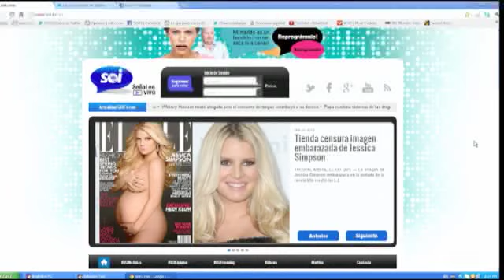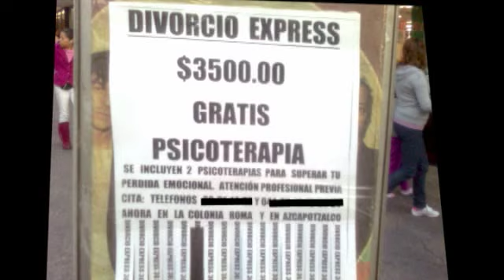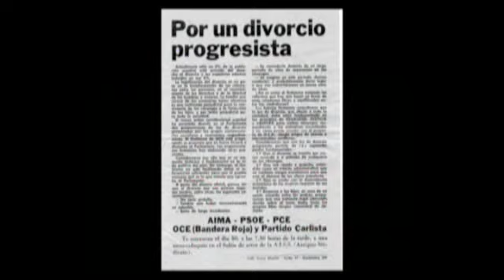Opiniario Marzo 23, 2012. Emisión Vespertina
Descubra si la felicidad en la mujer es mayor estando casadas o estando solteras. Salimos a la calle y aquí, en Opiniario, les traemos las impresiones que recogimos. Esto y mucho más en Opiniario donde su opinión es la noticia.